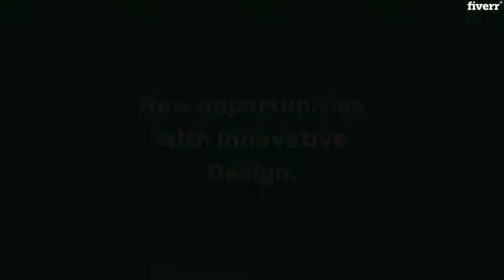An amazing wordpress woocommerce shop website - Best WordPress service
Link to this gig:
An amazing wordpress woocommerce shop website Special discount
I will design an interactive, responsive andamazing WooCommerce Shop. All my projects are individual and has my full attention and support. My aim is to outmatch your vision.The shop shows the quality of you and your business. In german my slogan is ""Trau dich neue Wege zu gehen"" that means ""try going new ways"". Sorry for my bad english skills but the most important skills should be design Websites and that's what I can.
What is necessary?,You need a host where Wordpress is installed. MY ADVICE: All-incl offers good prices and a Wordpress Installer that makes the installation easier. In the internet there are many tutorials.
Business,Payment,Social Media,Analytics,Map,Gallery,WooCommerce,WordPress SEO by Yoast,Elementor